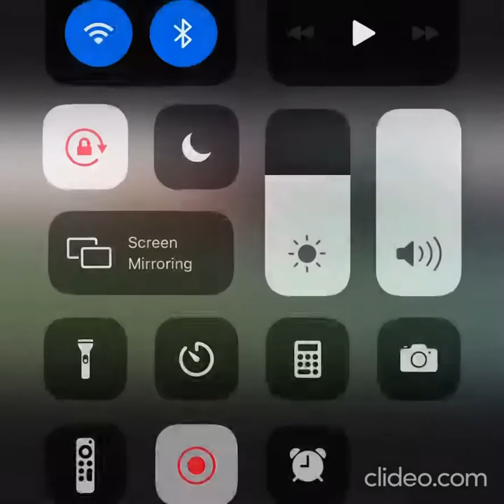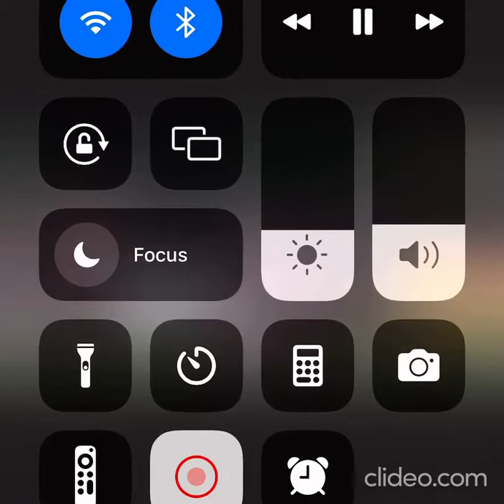Stockport RUFC 1st XV 2021-22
best bits